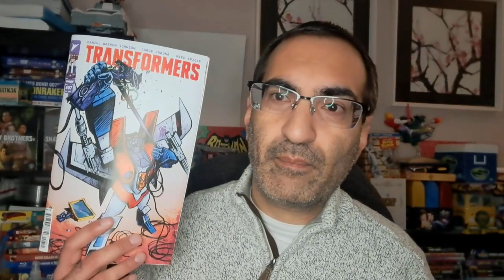Transformers #7 REVIEW - Image/Skybound